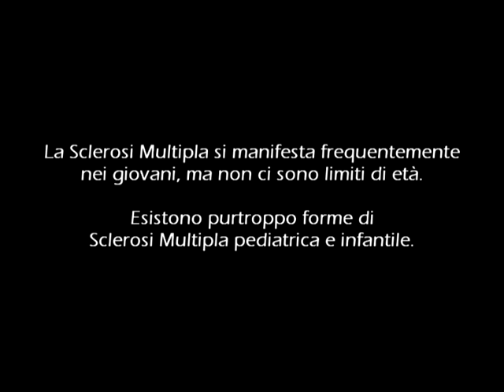Spot video sclerosi multipla Giorgio Panariello